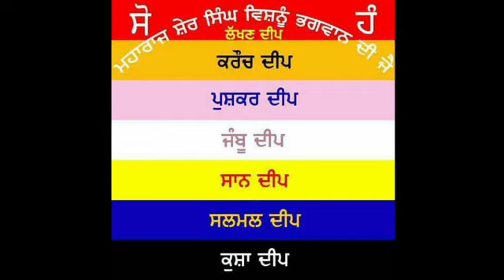G18L214 24 Chet ShehanShahi Samat 1 Harbhagat dwar Jethuwal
੨੪ ਚੇਤ ਸ਼ਹਿਨਸ਼ਾਹੀ ਸੰਮਤ ੧ ਹਰਿ ਭਗਤ ਦਵਾਰ ਜੇਠੂਵਾਲ